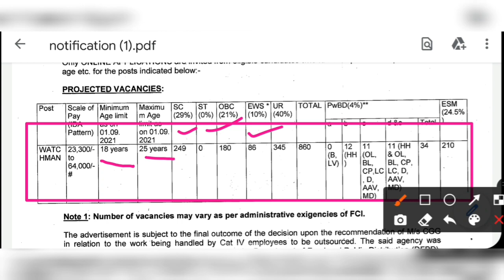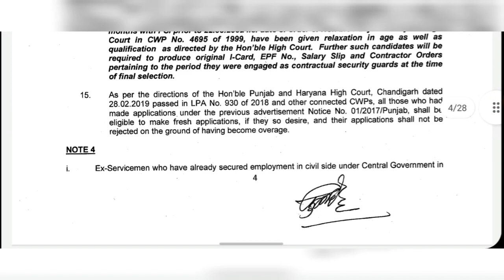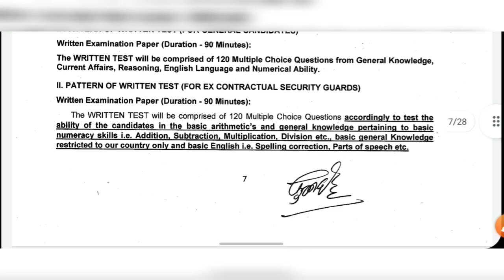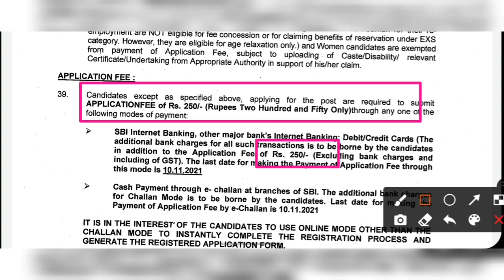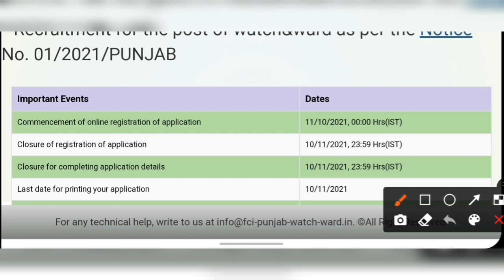রাজ্যে খাদ্য দপ্তরে কর্মী নিয়োগ 2021 | Group D | WB Food SI New Recruitment 2021